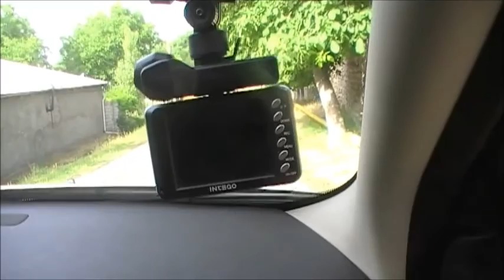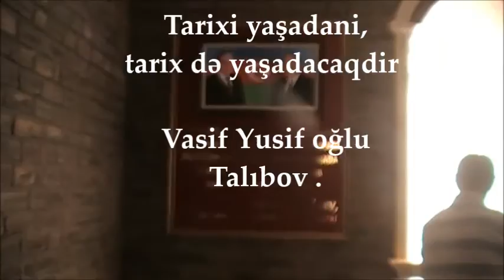Ordubad, Başkənd , Disər.( Əlıncə qalası)